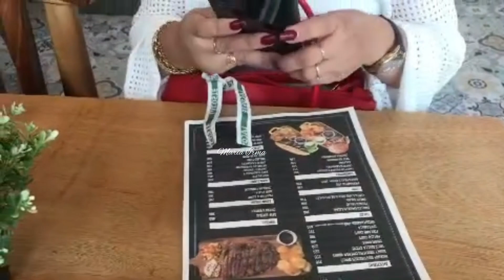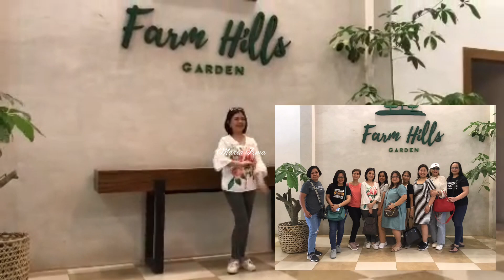FARM HILLS GARDEN TAGAYTAY || HS BFF'S BONDING